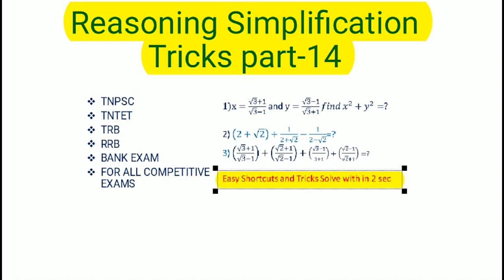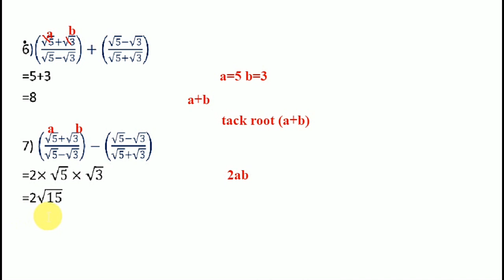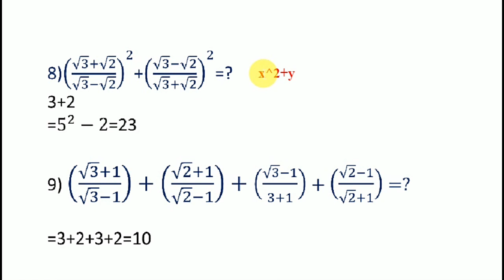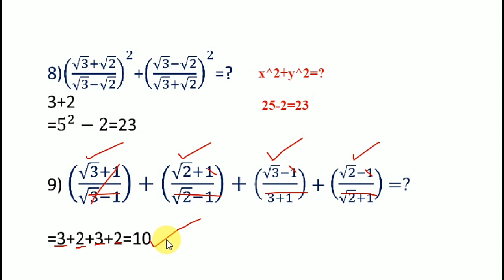simplification tricks part 14 || Simplificationtricks in Tamil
in this video we have learn simplification tricks it's very easy to understand simplification tricks in tamil

Simplification part4